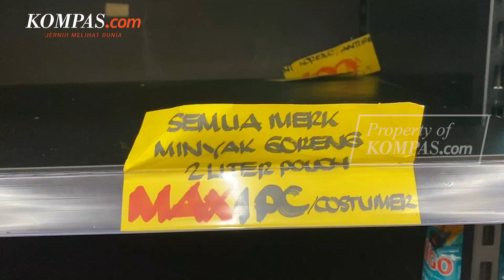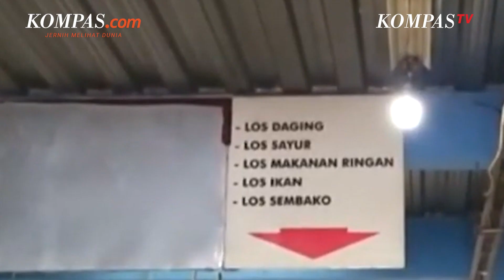Responden Tidak Puas dengan Kinerja Pemerintah Soal Pengendalian Harga Barang dan Jasa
Hasil survei Litbang Kompas menunjukkan bahwa sebagian besar responden tidak puas dengan kinerja pemerintahan Joko Widodo dan Ma'ruf Amin dalam pengendalian harga barang dan jasa.

Dibanding dengan survei Januari 2022, kepuasan responden menurun sebanyak 19 persen. Saat ini, angka kepuasan dalam pengendalian harga barang dan jasa sebesar 31,8 persen. Sementara, 64,5 persen responden mengatakan tidak puas.

Ketidakpuasan ini selaras dengan inflasi tinggi yang terjadi pada beberapa bulan terakhir.
Komoditas yang dominan memberi andil pada inflasi berturut-turut adalah minyak goreng, daging ayam ras, ikan segar, telur ayam ras, daging sapi, bayam, bawang putih, tahu mentah, tempe, dan gula pasir.

Video Jurnalis: Nissi Elizabeth
Penulis: Mutia Fauzia
Penulis Naskah: Putri Aulia
Narator: Putri Aulia
Video Editor: Putri Aulia
Produser: Khairun Alfi Syahri MJ